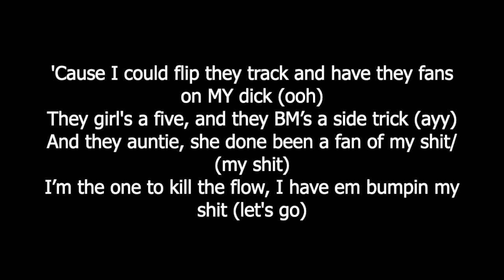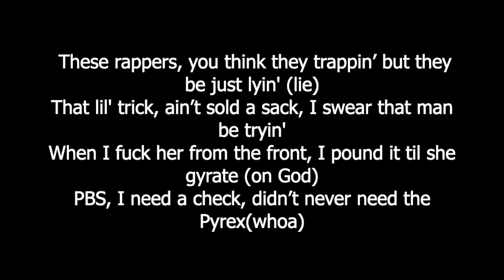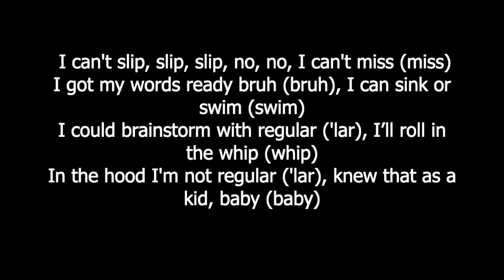MYRON (Lyrics) [Official Remix] (Lil uzi Vert Remix)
John Shoez
"MYRON" (Remix)
Re-Prod. by JUPYTER
REMIX of "MYRON" By LIL UZI VERT